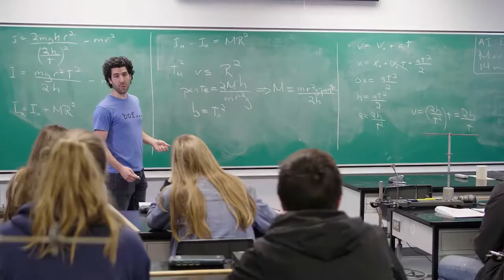Visitez le cégep en vidéo | Cégep de Saint-Hyacinthe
Visitez le cégep en vidéo | Cégep de Saint-Hyacinthe.  Dans cette vidéo, vous découvrez en images le Cégep de Saint-Hyacinthe.  N'hésitez pas à venir nous rencontrer et mieux nous connaître lors des portes ouvertes ou encore avec l'activité "étudiant d'un jour".